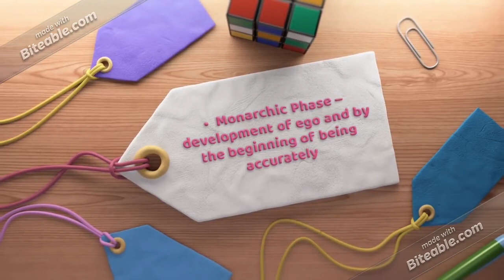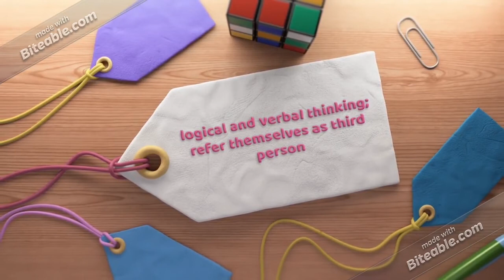THEORY OF UNCONSCIOUS / ANALYTICAL PSYCHOLOGY - CARL JUNG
CARL JUNG

Childhood
• Child’s behavior is determined by instinctive functioning necessary for survival.
• 3 Substages:
• Anarchic Phase – characterized by chaotic and sporadic consciousness; “Island Consciousness” primitive images incapable of being logically verbalized
• Monarchic Phase – development of ego and by the beginning of being accurately logical and verbal thinking; refer themselves as third person
• Dualistic Phase - ego as perceiver that is categorized into the objective and subjective; refer themselves as first person

Youth
• Puberty – Middle Life
• Striving to gain independence from their parents, look for a partner and put a place in the world
• Towards individuation, extraversion period and consciousness of “I”
• Conservation Principle – the youth desire to live in the past by means of avoiding problems pertinent to the present period

Middle Life
• Begins approximately 35 to 40
• Interact with people
• Ego forms definite form and content
• Start of introversion period
Old Age
• Return to the unconscious; completion of the psyche